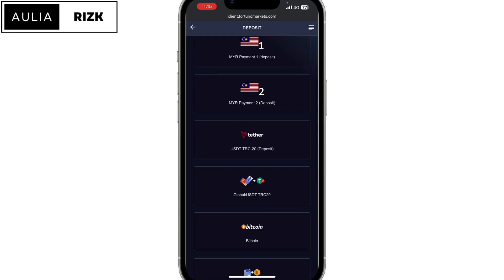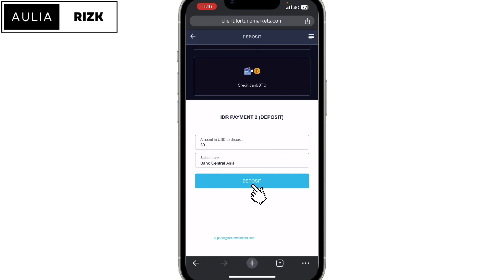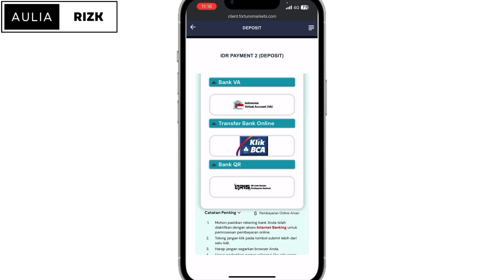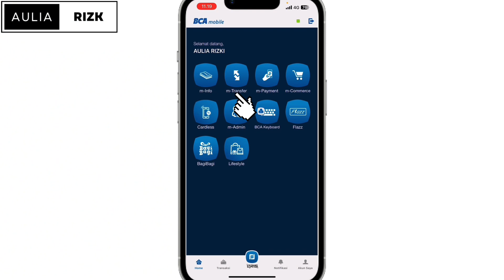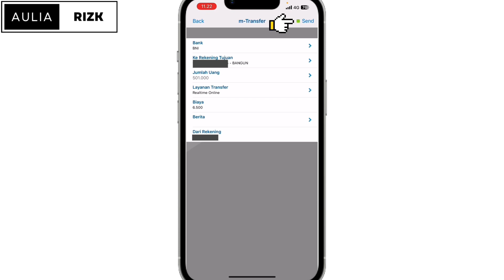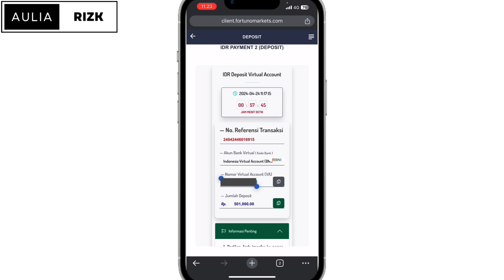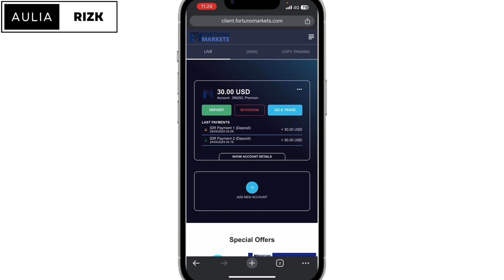Sukses ! Cara Deposit Broker Fortuno Markets Lewat Rekening Bank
Cara deposit broker Fortuno Markets lewat rekening bank,bagi kalian yang mau melakukan deposit di broker Fortuno Markets menggunakan rekening bank, kalian bisa simak video ini,karena video ini akan membahas secara lengkap cara deposit broker Fortuno Markets lewat rekening bank secara detail.

cara deposit broker Fortuno Markets
cara deposit broker Fortuno Markets lewat m banking bca
cara deposit Fortuno Markets
deposit di broker Fortuno Markets terbaru
deposit broker Fortuno Markets dengan mudah
tutorial deposit broker Fortuno Markets